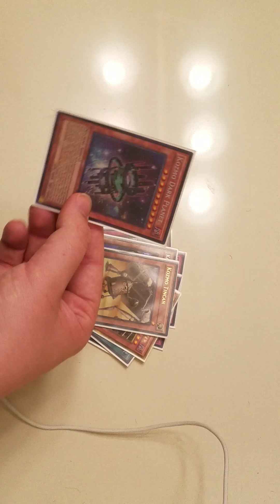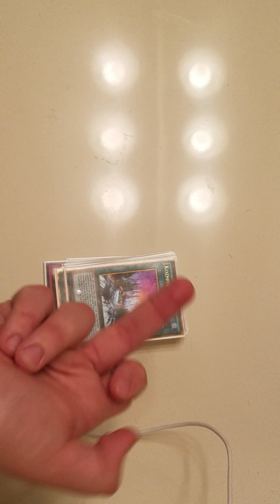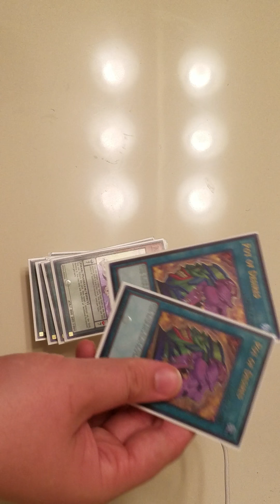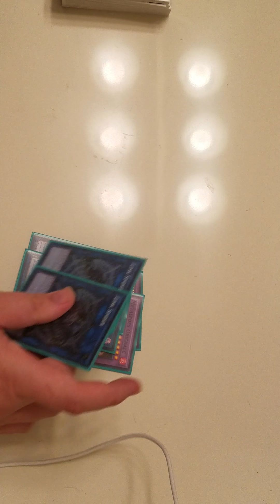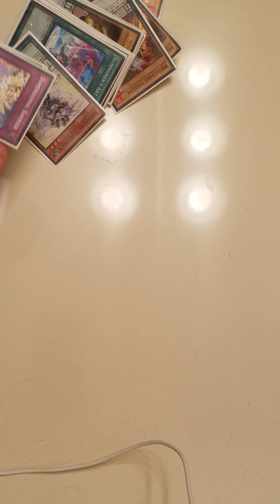KOZMO METALFOES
Kzomo,metalfoe